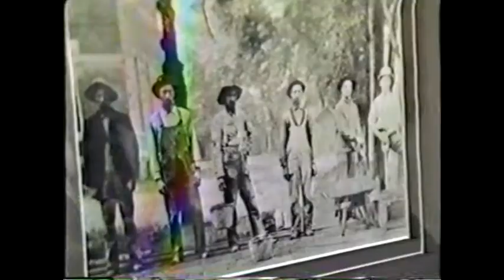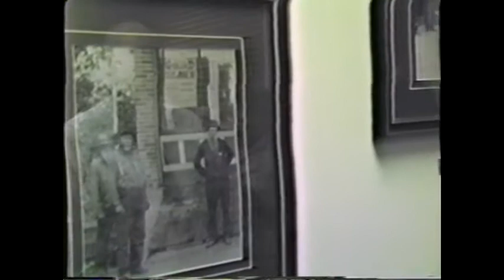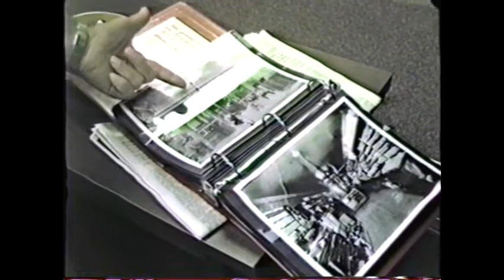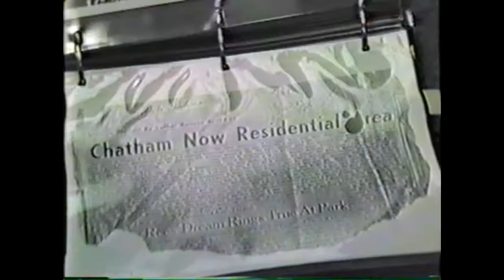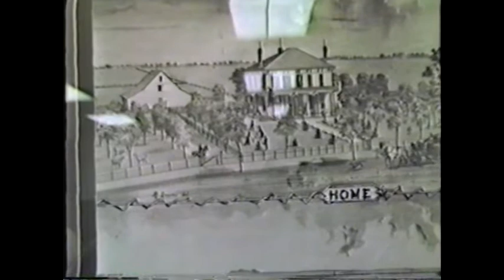Day 1: A look at Chatham's History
From the Chatham Sesquicentennial Celebration